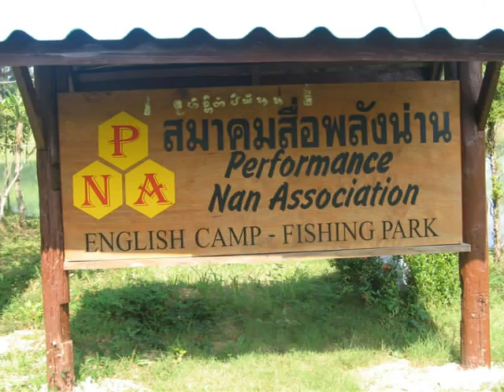le Camp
Description du camp